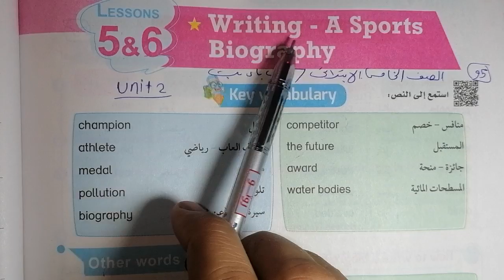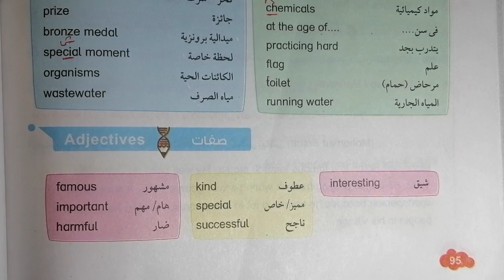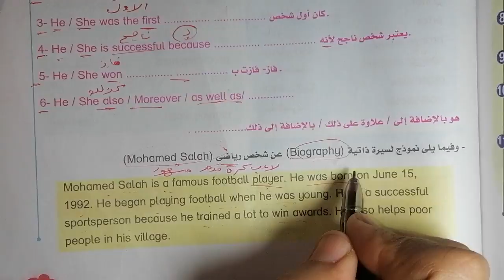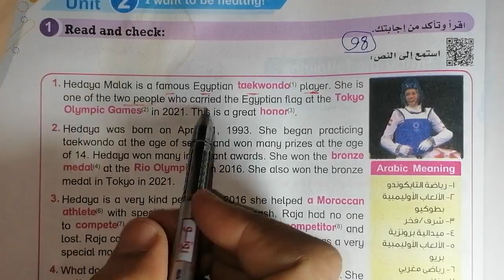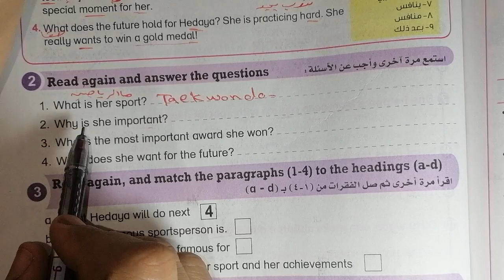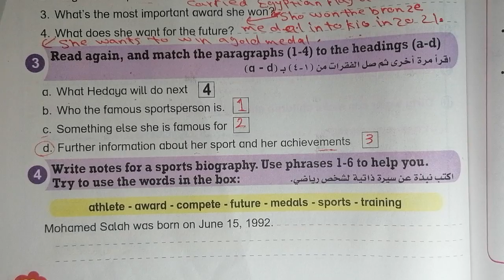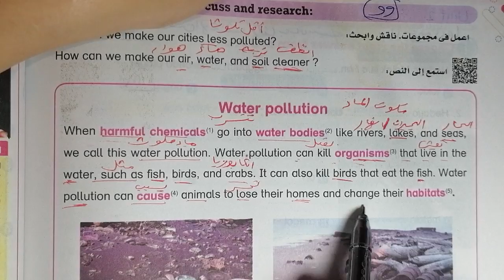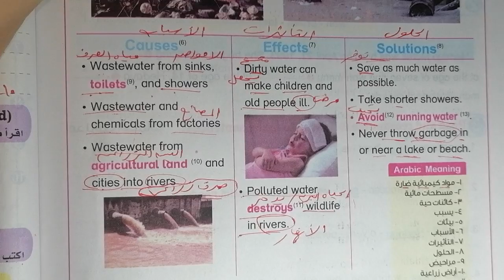انجليزي الصف الخامس الابتدائي الوحده الثانيه الدرس الخامس و السادس من كتاب باي بت 2023 🌷🌷🌷🌷🌷🌷